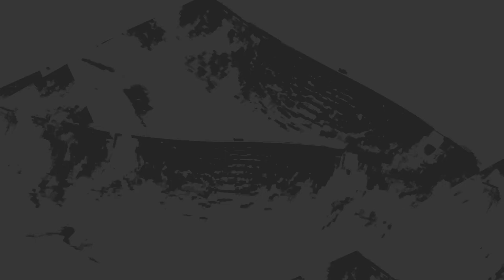[EPILEPSY WARNING] Movie 24 01 06 01h19m36s